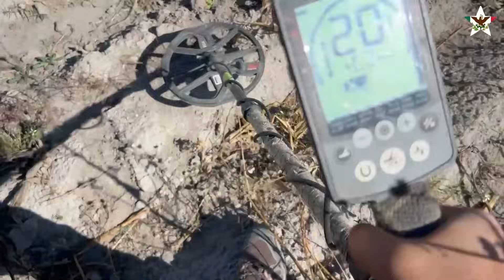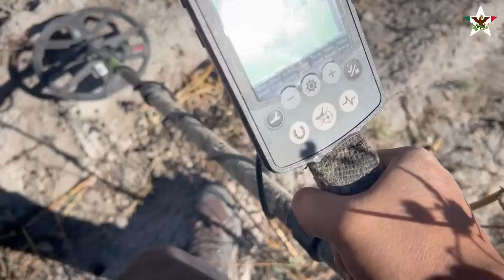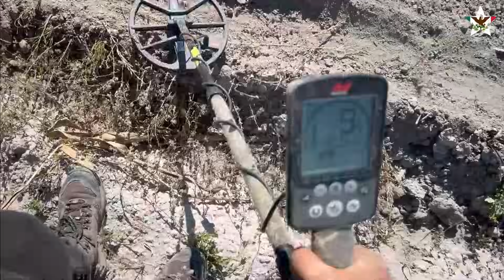NO se ATREVEN a SACARLO - Hay ORO en BARRILES enterrados BAJO ÉSTE VIEJO ÁRBOL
Que tal amigos les comparto éste video en zona macuquinera en donde encontré piezas que los dejarán sorprendidos, el árbol está cerca de unas antiguas ruinas y en las cercanías estaba la tierra de trabajo, lugar en el cual tuvimos el hallazgo.